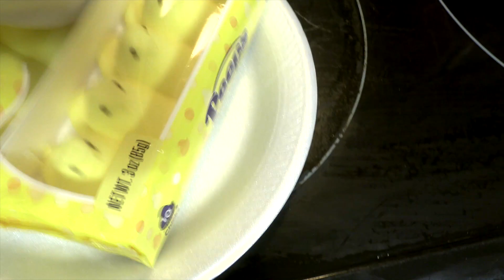GARFIELD MICROWAVES PIPIS